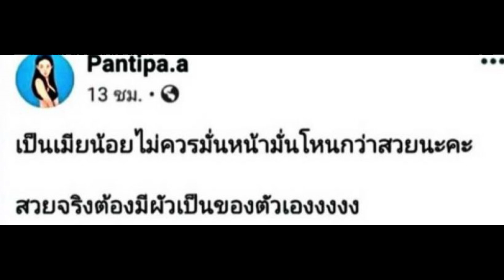เปิดโพสต์คนบันเทิง ทีมเมียหลวง ฟาดข้อความเจ็บจี๊ดฝากถึงเหล่าเมียน้อย